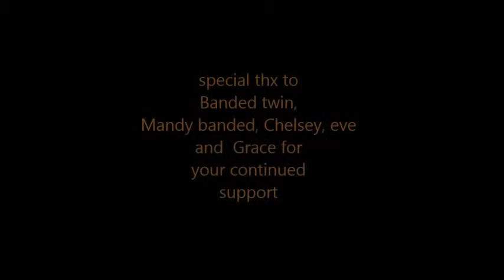wls lapband post op day 2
still in bed. still hurting like a mug from the gas pain but for the most part feeling better today :)